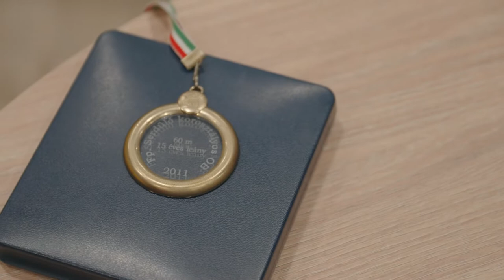Kozák Luca I Éremsztory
Éremsztory sorozatunkban Kozák Luca mutatja be pályafutása öt legfontosabb érmét, melyek közül az egyiknek a megnyerése különösen nagy hatással volt a karrierjére.🥇🏃‍♀️🇭🇺